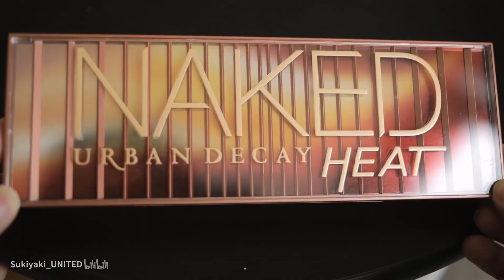九月最爱！化妆品/小裙子/假发/鞋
单品清单见置顶评论！
初次尝试“几月最爱”这种形式的购物分享，结果一激动就录了二十多分钟，啧啧啧
万圣节特辑马上就来！马上！